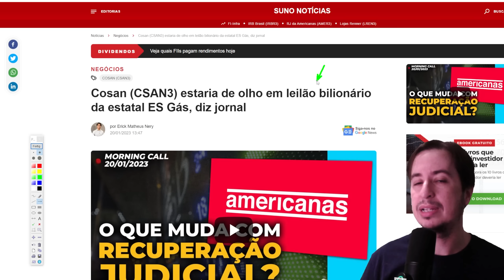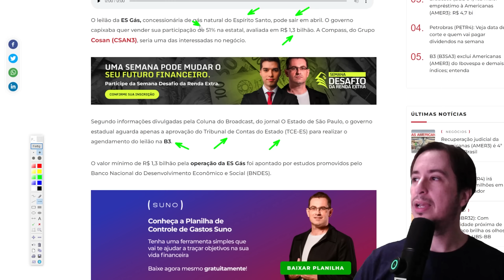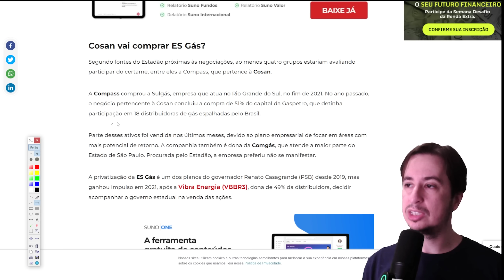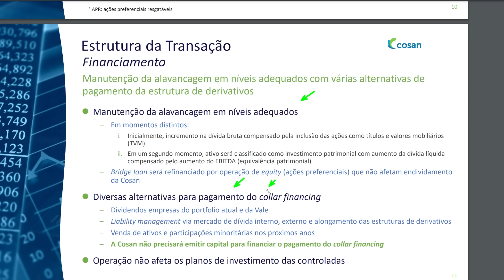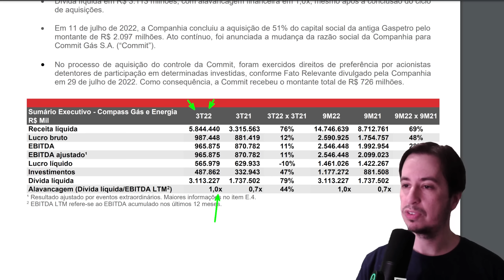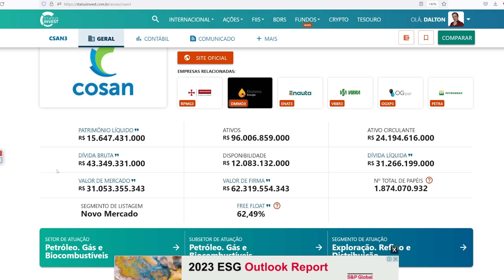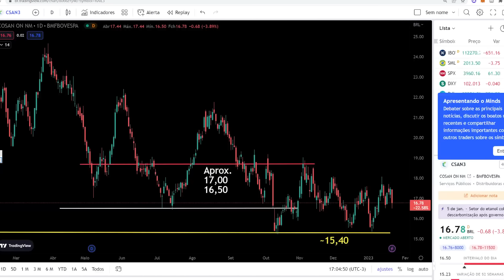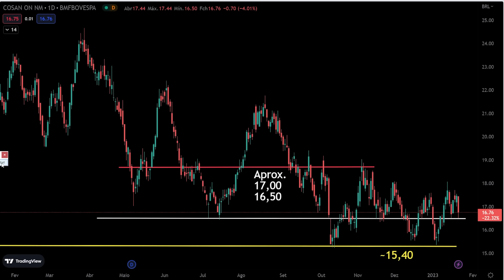COSAN CSAN3 CAI COM POSSÍVEL COMPRA BILIONÁRIA DIVIDA VAI FERRAR A COSAN ?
Cosan CSAN3 está sendo cotada para leilão de compra bilionária da ES GÁS, faz sentido toda essa queda da Cosan ? A compra seria feita via Compass

Lembrando que recentemente a Cosan comprou a Radar, Sulgás, Gaspetro e parte da Vale VALE3

00:00 ES Gás na mira da Cosan
03:57 O endividamento da Cosan
05:16 Como fica a Compass
05:58 Mercado exagerou ?
08:02 Compro CSAN3 a que preços ?